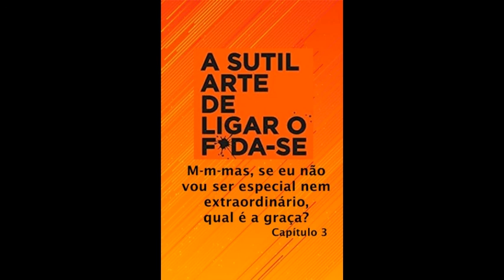A Sutil Arte de Ligar o Fod*-se - Mark Manson - Parte 3 (Áudio Livro)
Chega de tentar buscar um sucesso que só existe na sua cabeça. Chega de se torturar para pensar positivo enquanto sua vida vai ladeira abaixo. Chega de se sentir inferior por não ver o lado bom de estar no fundo do poço.

Coaching, autoajuda, desenvolvimento pessoal, mentalização positiva - sem querer desprezar o valor de nada disso, a grande verdade é que às vezes nos sentimos quase sufocados diante da pressão infinita por parecermos otimistas o tempo todo. É um pecado social se deixar abater quando as coisas não vão bem. Ninguém pode fracassar simplesmente, sem aprender nada com isso. Não dá mais. É insuportável. E é aí que entra a revolucionária e sutil arte de ligar o foda-se.

Mark Manson usa toda a sua sagacidade de escritor e seu olhar crítico para propor um novo caminho rumo a uma vida melhor, mais coerente com a realidade e consciente dos nossos limites. E ele faz isso da melhor maneira. Como um verdadeiro amigo, Mark se senta ao seu lado e diz, olhando nos seus olhos: você não é tão especial. Ele conta umas piadas aqui, dá uns exemplos inusitados ali, joga umas verdades na sua cara e pronto, você já se sente muito mais alerta e capaz de enfrentar esse mundo cão.

Para os céticos e os descrentes, mas também para os amantes do gênero, enfim uma abordagem franca e inteligente que vai ajudar você a descobrir o que é realmente importante na sua vida, e f*da-se o resto. Livre-se agora da felicidade maquiada e superficial e abrace esta arte verdadeiramente transformadora.